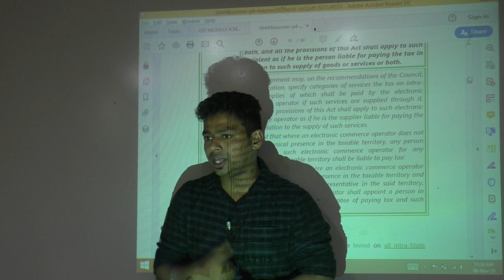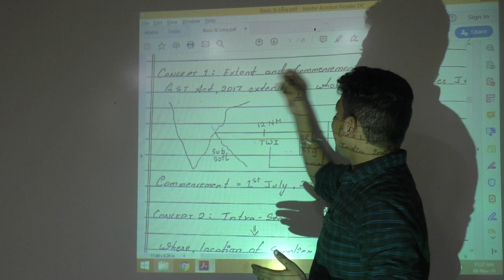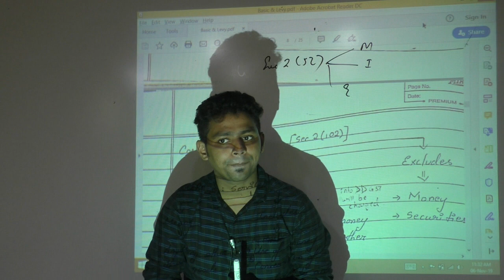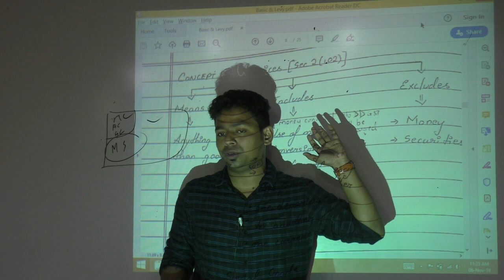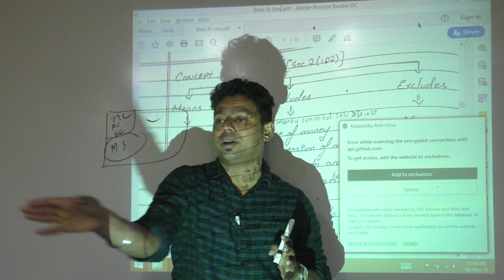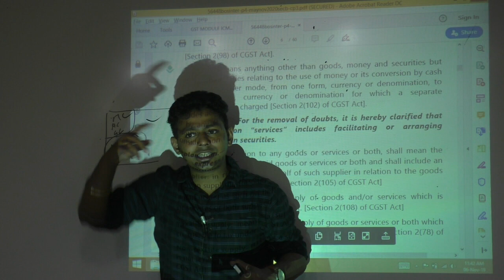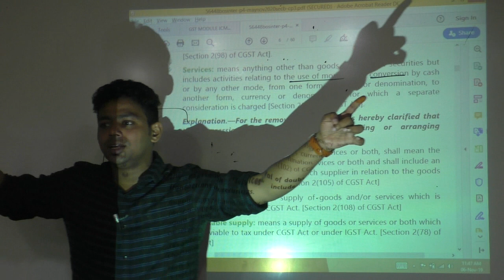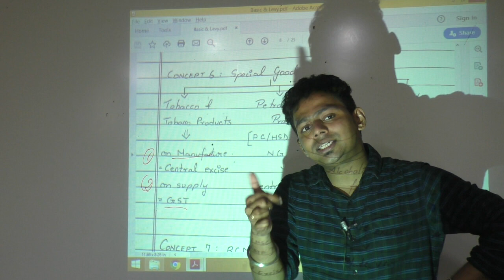Lecture 2: GST_December 2019_By CA Ram Patil (CA,CS,CMA)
Elite Gurukul
GST December 2019
CA Final Tax
CMA Tax
Amendments
Latest lectures
Assessment Year 2019-20
AY 19-20
Tax Savings
Direct Tax Laws in India
Tax by CA Ram Patil
Revision Lectures
Tax Crash Course
Tax Videos
GST
Goods and Service Tax
GST 2019
Tax Dec 19
CMA GST Lectures
CMA Inter
CMA Final
GST Fast
GST Revision

assessmentyear2019-20
ay19-20